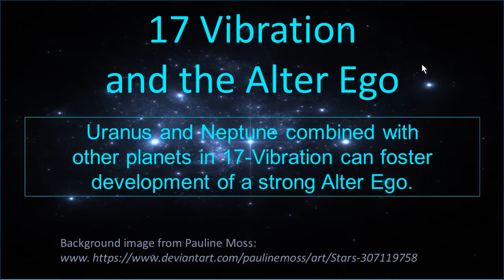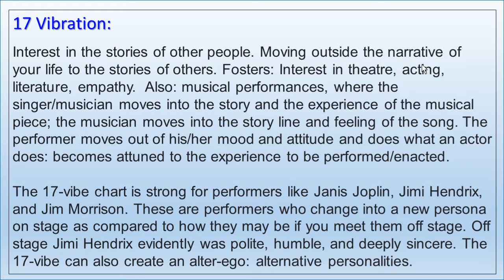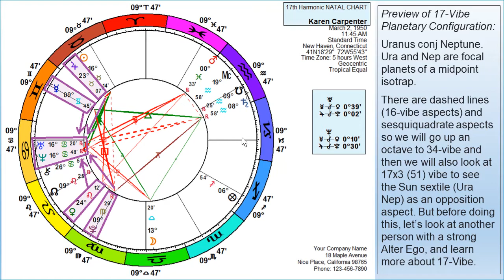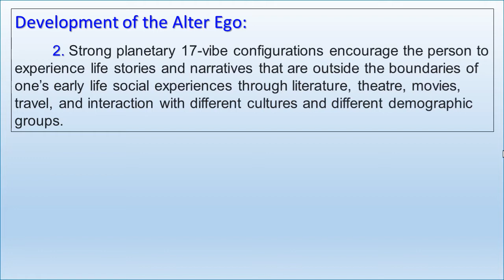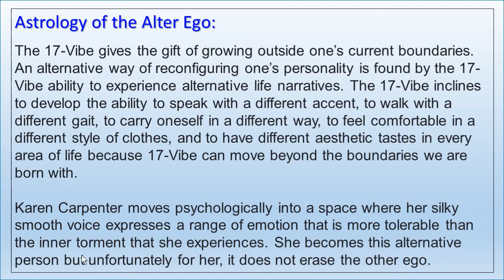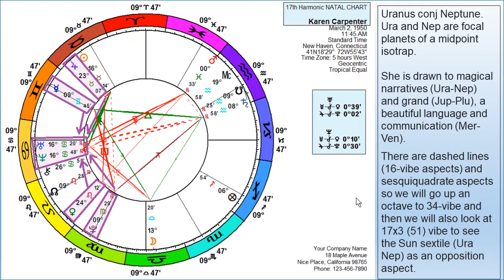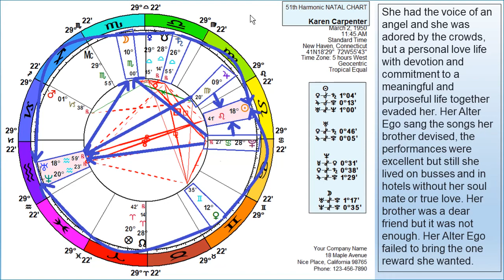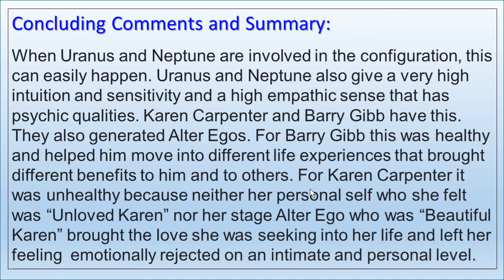17 VIbration and the Alter Ego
17-Vibration:
    (a) Indicates an interest in the stories of other people.
    (b) Inclines to moving outside the narrative of your life to the stories of others.
    (d) Also fosters musical performances, where the singer/musician moves into the story and the experience of the musical piece; the musician moves into the story line and feeling of the song. The performer moves out of his/her mood and attitude and does what an actor does: becomes attuned to the experience to be performed/enacted. The 17-vibe chart is strong for performers like Janis Joplin, Jimi Hendrix, and Jim Morrison. These are performers who change into a new persona on stage as compared to how they may be if you meet them off stage. Off stage Jimi Hendrix evidently was polite, humble, and deeply sincere.
    (e) The 17-vibe can also create an alter-ego, i.e. alternative personalities.

The 17-Vibe can be swept away by a feeling that is not consistent with the feelings, attitude, and behavior in their “default mode”. The interest in stories of other people and enacting them not only can incline to enacting other stories on stage as an actor or performer, but also as a story one takes into oneself and develops as an alternative to the primary way of life and personality.

We analyze the birth charts of singers Barry Gibb and Karen Carpenter and how their 17-Vibe charts indicate the alter egos that developed in their lives.

These are insights that are developed by applying the findings from research.